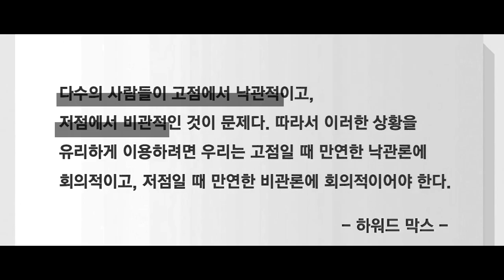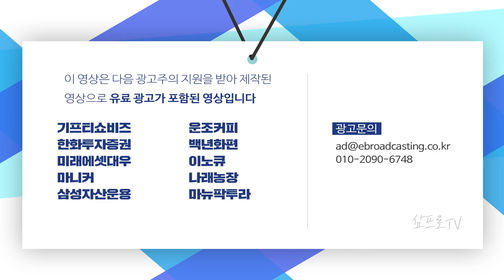불어난 주식비중 축소… 10조 던진 연기금